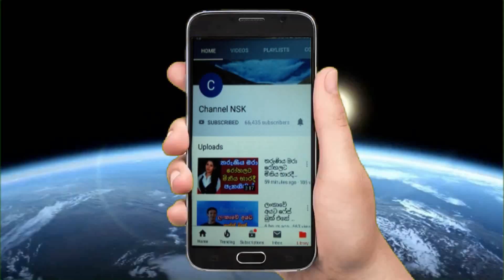රට විරුවන්ගේ පවුල් වල අය පාරට බහින්නේ නැත්තේ ඇයි? Kuwait duka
මුදුන් උනු සමිතාගේ කොටුව Samitha Mudunkotuwa
මම ආය දේශපාලනය කරන්නේ නෑ Sanath Jayasooriya
කොරෝනා විනාසය කලින්ම දුටු සිරිපා හිමේ බවුන් වඩන හිමිනමක් sripadaya
අඟුලානේදී පොලිසිය මොකද කළේ? මියගිය අයගේ මල්ලී
ඔබ වහන්සේලා මේ කරන්නේ පාලකයන්ගේ කොන්ත්‍රාත්තු
සම්පත් බෑන්ක් එකට ඇතුල් වෙන්න දෙන්නේ නෑ කියලා සද්දේ දාපු තරුණයට තවත් මුස්ලිම් තරුණයකුගෙන්ම පිළිතුරු
බලන්නකෝ මේ සහෝදරකම Mawage samurdi diamanawa wadihiti deemanawa
බලන්නකෝ මේ මුස්ලිම් සහෝදරය නෙලන නෙලිල්ල
පොල්ගොල්ල ජලාශයේ දිය යටින් නිමාවූ බාල බොළඳ පේ‍්‍රම